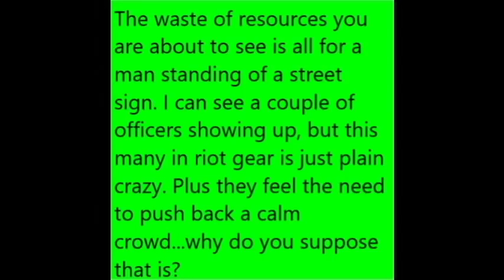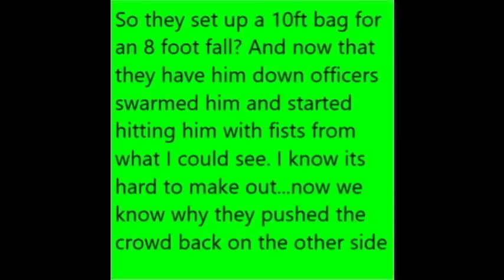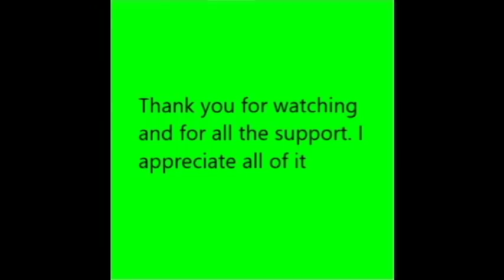A 10ft Airbag for an 8 ft jump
This display was for a man who climbed a sign post. Show of force is ridiculous and a few old friends come back.